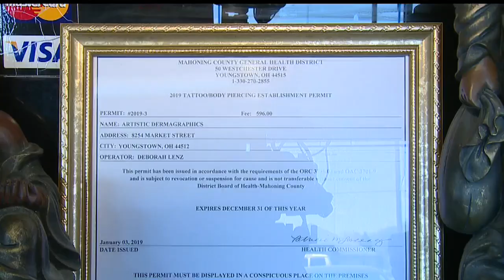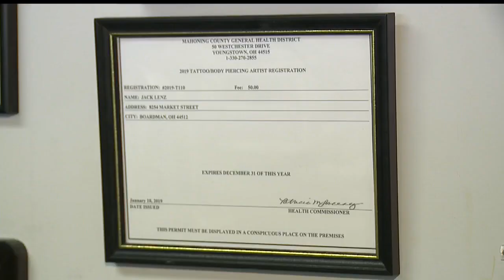Local tattoo artists react to governor's proposed system changes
The proposed law also applies to body piercers, but it would not include people who pierce ears with an ear-piercing gun.